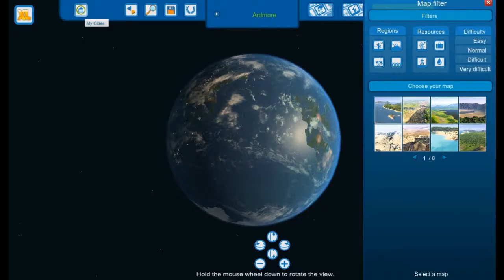Let's Screw Arround: Cities XL Platinum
In this video, we take a look at the citizens of MiggsVille in Cities XL Platinum.  If I could take back anything, it would be the extra 'R' in the title.  Second choice?  The Old Lady joke.